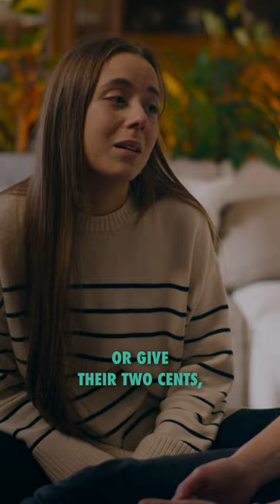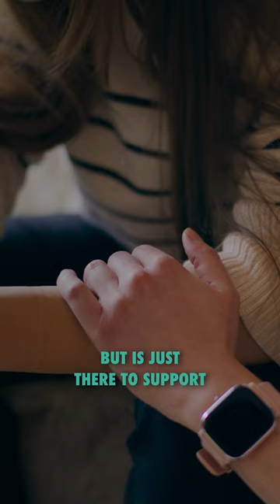Empathy Over Judgment: The Power of Listening in Divorce Support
In the midst of a divorce, what your loved ones truly need is a compassionate listener, not a judge. Be the supportive presence they can rely on, offering understanding without trying to fix or judge.